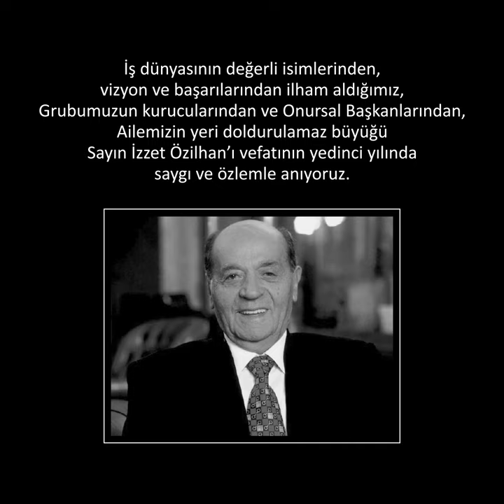Sn. İzzet Özilhan'ın Vefatının 7. Yılı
Grubumuzun kurucularından ve Onursal Başkanlarından, ailemizin yeri doldurulamaz büyüğü Sayın İzzet Özilhan’ı, vefatının yedinci yılında saygı ve özlemle anıyoruz.